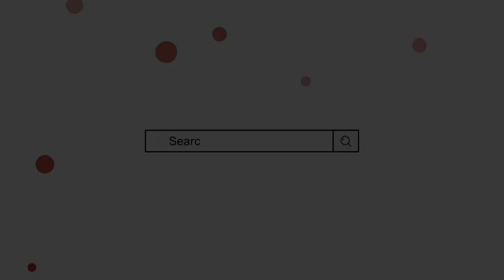Sarib name meaning in urdu | sarib naam ka matlab | by Mufti Sadaqat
سارب کے معنی, سارب کا مطلب, سارب نام کے معنی, سارب نام کا مطلب, سارب نام رکھنا کیسا, از مفتی صداقت حسین قاسمی

Sarib naam ka matlab,
Sarib naam ke mayne,
Sarib name meaning,
Saarib name meaning in urdu,
Saarib naam ka matlab,
sarib name meaning,
سارب کے معنی,
سارب کا مطلب,
سارب نام کے معنی,
سارب نام کا مطلب,